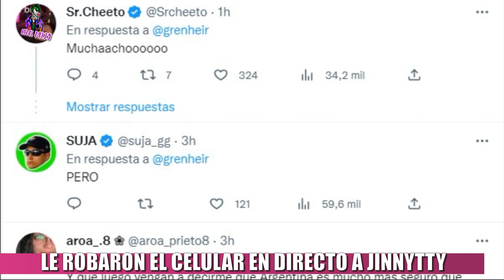LE ROBARON EL CELULAR EN DIRECTO EN ARGENTINA A JINNYTTY LA STREAMER COREANA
Le robaron el celular en directo a la popular streamer y youtuber Jinnytty. La coreana de 30 años, quien está en Argentina, se encontraba haciendo un directo para su canal de twitch en las calles de buenos aires en su primer dia de IRL, cuando de repente un ladron le sacó el celular y se dio a la fuga, quedando grabado el momento en el que ocurrió el terrible hecho.